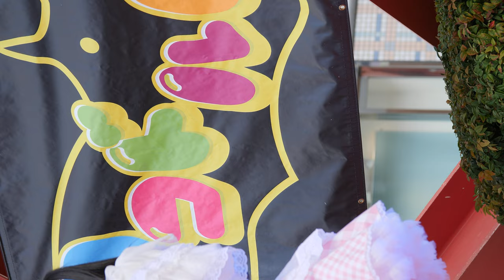愛悠伽 ( anomaly ) [ 推しカメラ ] プロローグ (4K/60P 2023/10/15 Aliceロコドルパーティ アリスガーデン 縦動画 )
anomalyの「愛悠伽」ちゃん推しカメラです。
また、この動画を紹介又は転載される時は転載元としてURLの張り付けをお願い致します。
URLの記載ないものは無断転転載と判断し削除依頼させて頂く場合があります。